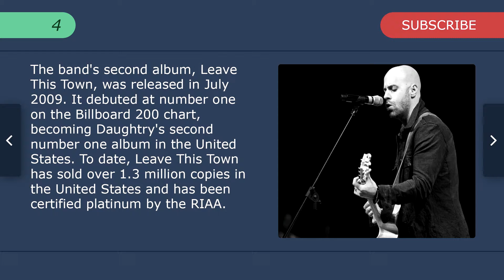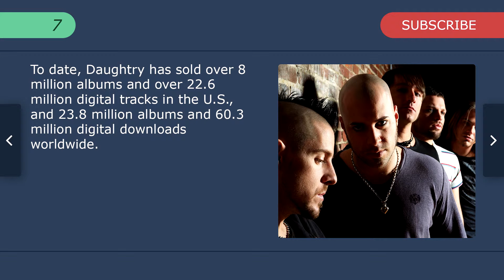Top 7 Facts - Daughtry // Top Facts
1. Daughtry is an American rock band formed and fronted by namesake Chris Daughtry, who was a finalist on the fifth season of American Idol.

2. Their self—titled debut album was released in November 2006. The album reached number one on the Billboard 200, went on to sell more than four million copies in “ the United States, and has been certified quadruple platinum by the RIAA.

3. Daughtry was also named the best selling album of 2007 by Billboard becoming the fastest—selling debut rock album in Soundscan history. The album produced four top 20 hits on the Billboard Hot 100, including top five hits "It's Not Over" and "Home".

4. The band's second album, Leave This Town, was released in July 2009. It debuted at number one on the Billboard 200 chart, becoming Daughtry's second number one album in the United States. To date, Leave This Town has sold over 1.3 million copies in the United States and has been certified platinum by the RIAA.

5. Their third studio album, Break the Spell was released in November 2011. It debuted inside the top ten on the Billboard 200 chart and has been certified Gold by the RIAA.

6. Daughtry's fourth studio album, Baptized was released on November 19, 2013 and it debuted at number six on the 200 chart, selling approximately ninety—thousand units.

7. To date, Daughtry has sold over 8 million albums and over 22.6 million digital tracks in the U.S., and 23.8 million albums and 60.3 million digital downloads worldwide.